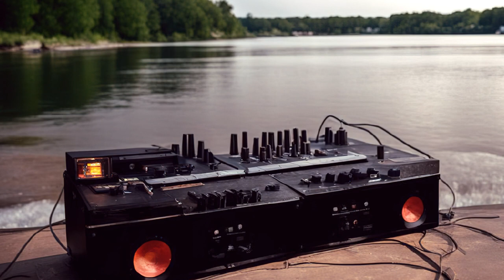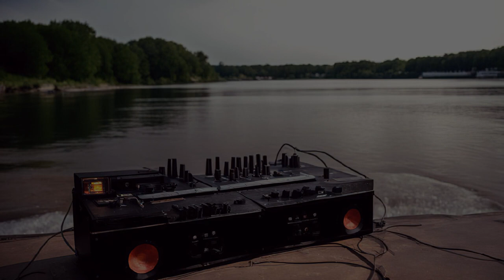on dub (spectre edit)